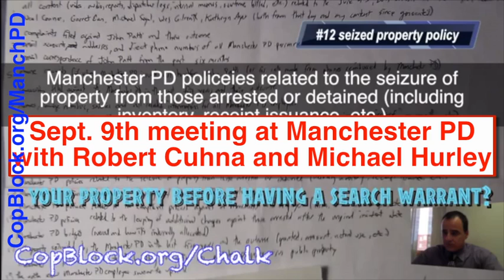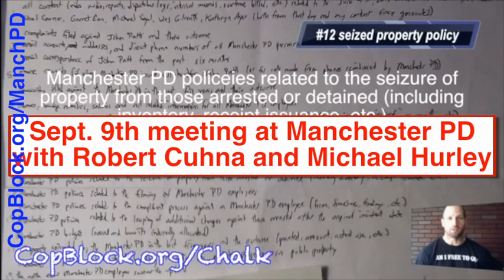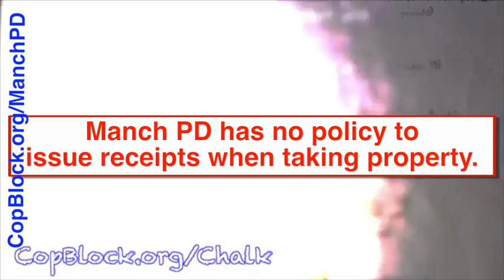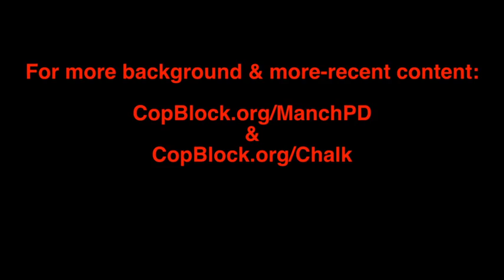Dude, Where's My Phone?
On June 4th 2011 when Pete Eyre was unjustly arrested by the Manchester, NH PD his phone went missing and those who stole it have yet to be accountable.

Eyre was one of eight arrested while at a pro-police accountability rally and as was the case for others present, his property was taken without the issuance of a receipt (Manch PD disclosed that they DO NOT have a policy mandating such action occur).

The arrests and seizure of property by those wearing badges was nothing more than an attempt to chill calls for accountability per the previous rights-violations against Christopher Micklovich by four individuals employed by the department.